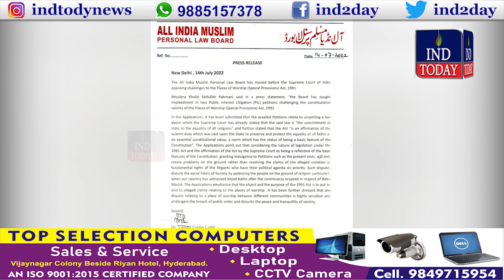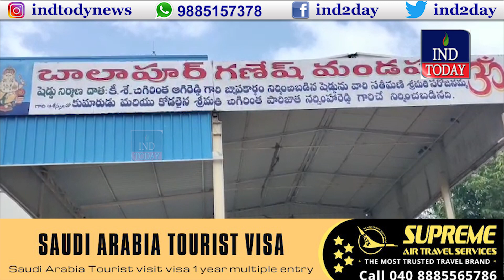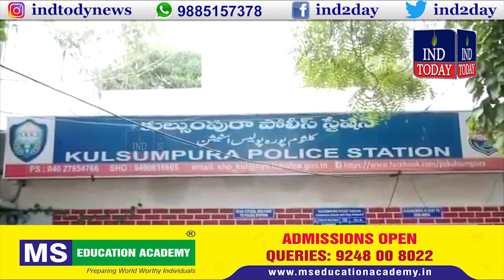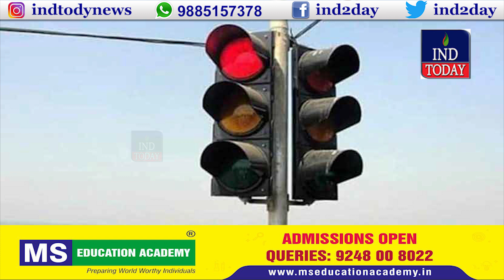Good Morning Telangana | Morning News Bulletin | IND TODAY | 16-07-2022